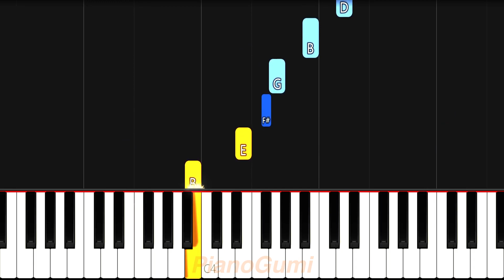[full] Naruto OST - "Sadness and Sorrow" - EASY Piano Tutorial & Sheet Music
You can easily learn to play while crying. you're welcome.

Here is the easy piano tutorial to learn how to play "Sadness and Sorrow" composed by Toshio Masuda from Naruto!